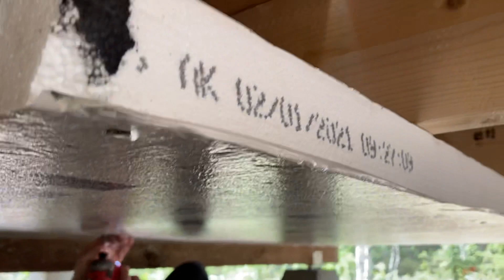Sphinx helps install the insulation スフィンクス断熱材を入れるのを手伝う Building Our Cabin in Alaska アラスカ小屋づくり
こちらは、二度目の雪が降りました。どちらも、次の日の暖かさで雪は解けてしまいました。湖も表面が凍ってきたかと思うと、解けたりと、寒くなったり暖かくなったりしています。
　今回のビデオは、まだ、秋の落ち葉が残っている頃のものです。夏に床下の断熱を半分入れたビデオも入れています。背景が、緑で夏真っ盛りだったのが思い出されます。スフィンクスも、要所、要所に登場して手伝ってくれています。